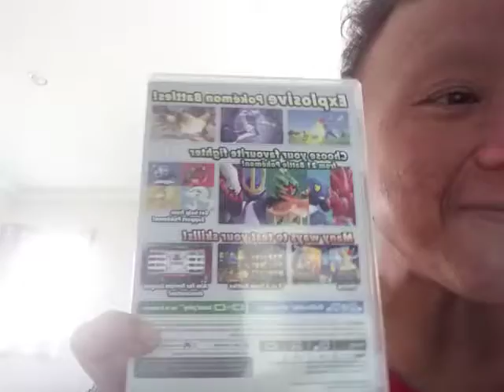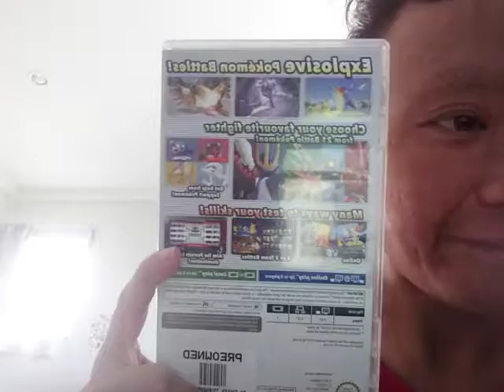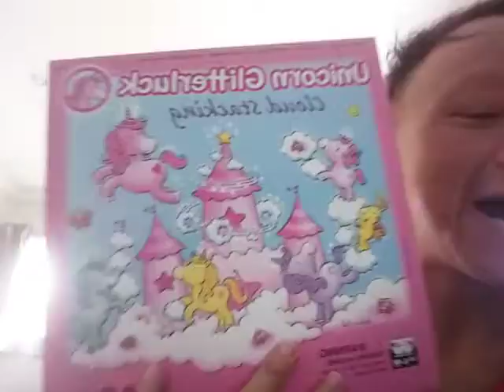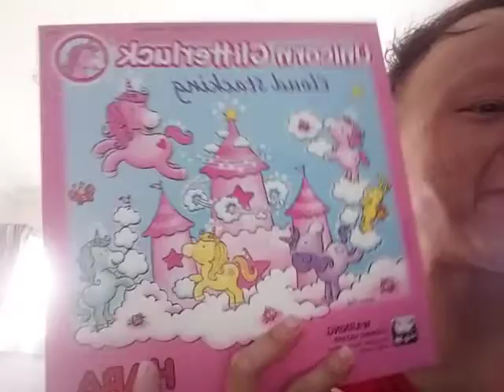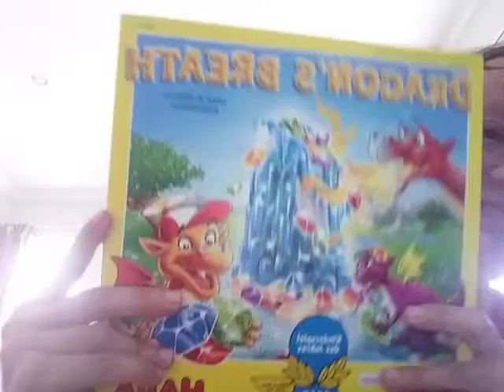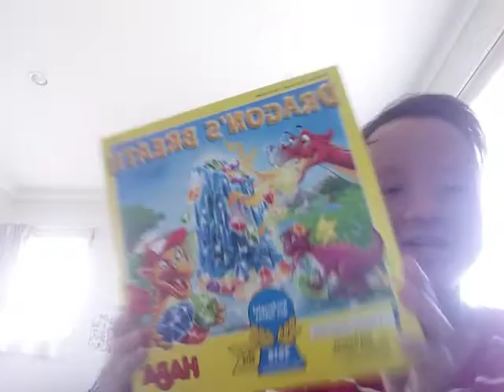switch sup and haba games review.